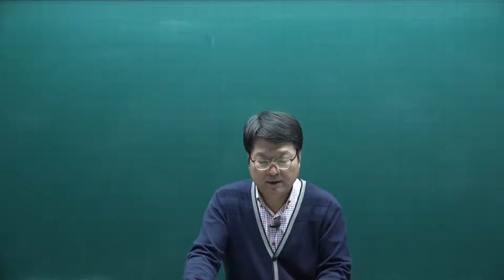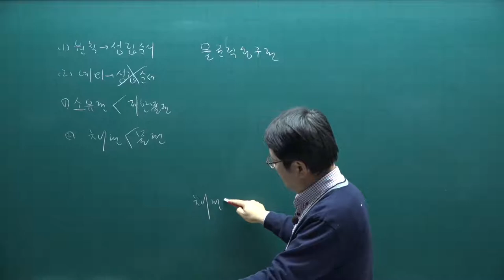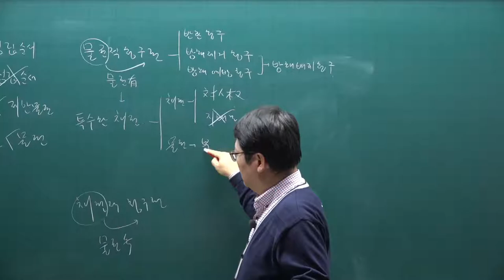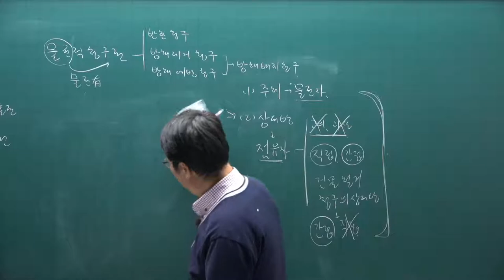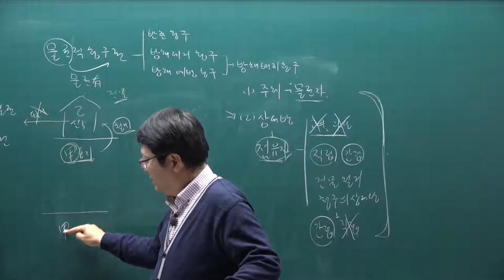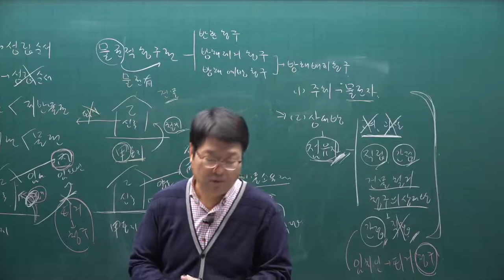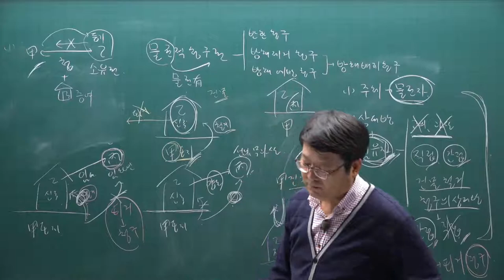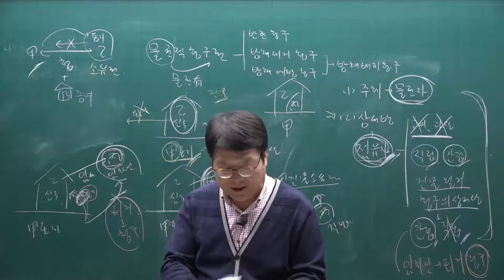[공전무] 2021년 공인중개사 민법 기본이론 23강